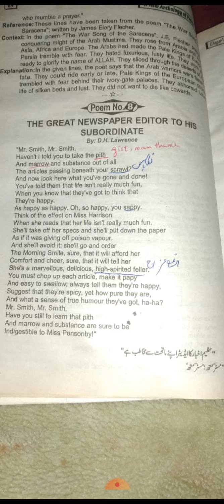First year English Literature: 8th lecture